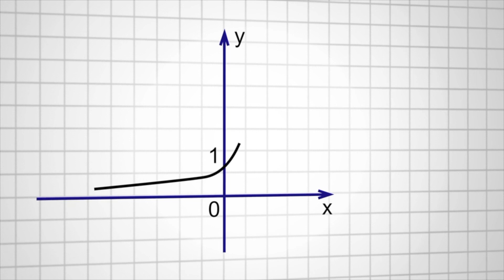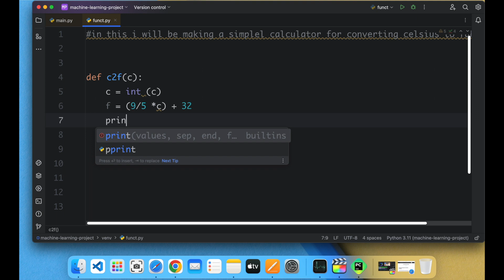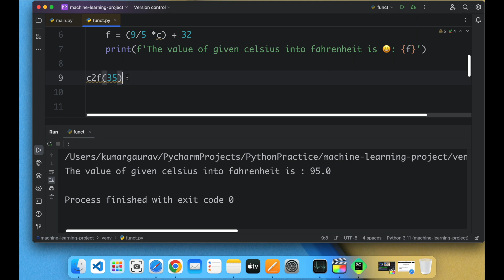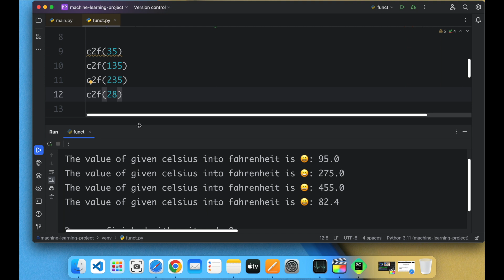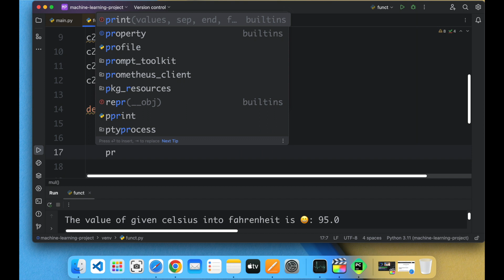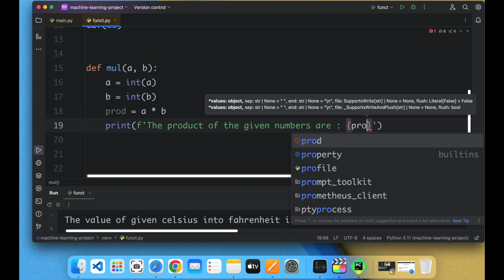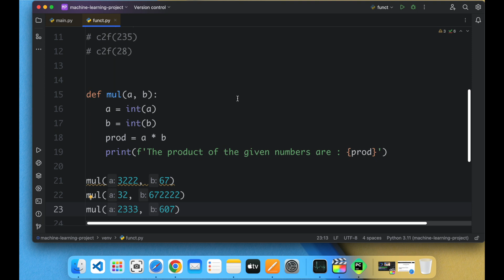Functions in Python || Functions क्या है ?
A function in Python is a block of code that performs a specific task. It can be defined using the def keyword, followed by the function name, parentheses for arguments, and a colon. The body of the function is indented and contains the code that will be executed when the function is called
learn python
coding
programming
python programming
learn python programming
learn
 programming